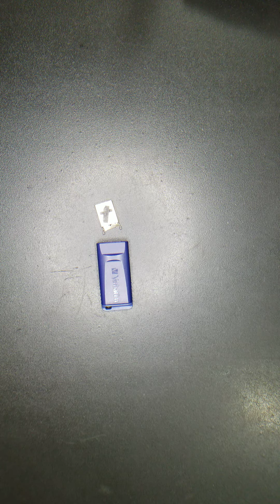Verbatim Store and Go 16GB USB2.0 disassembly. Phison PS2251 chip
VERBATIM "STORE & GO" series 16GB USB2.0 blue slider flash drive. Came in with broken off USB connector (brokenflashdrive brokenusbdrive datarecovery QUBEX QUBEXDATA qubexdatarecovery )
This flash drive is based on phison PS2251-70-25 controller (ps2251 ) PCB#P283170PS1400011-V2
If you have your USB FLASH DRIVE broken,, corrupt or daged in any way, make no mistake - CALL QUBEX @ and get it evaluated for free (*reg.hours) without any obligation. We will carefully evaluate your drive and propose a recovery options that are tailored for your needs.